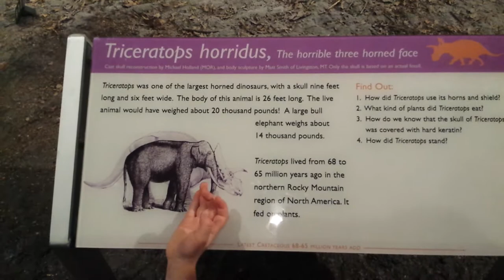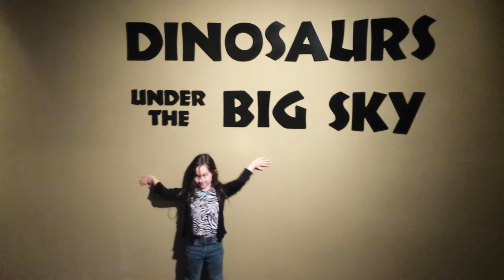Selena intro to Museum of the Rockies(2)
Selena taking us around for a tour of the Museum of the Rockies with her little sister.